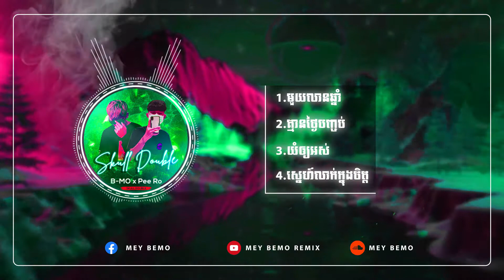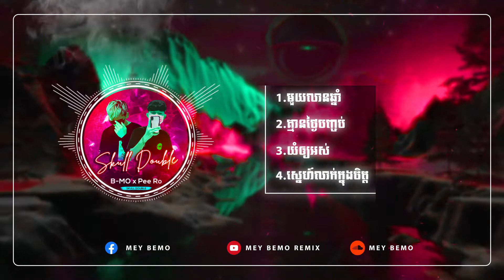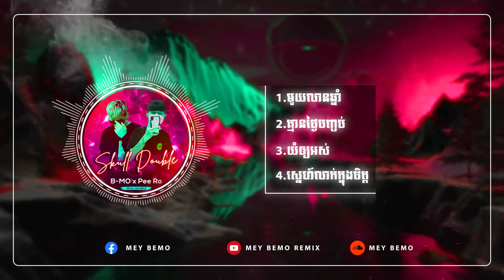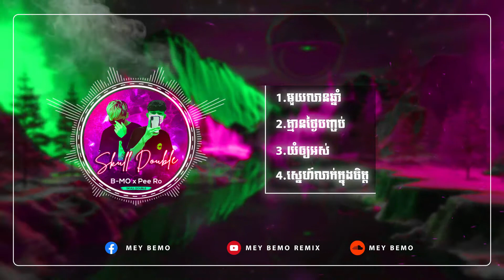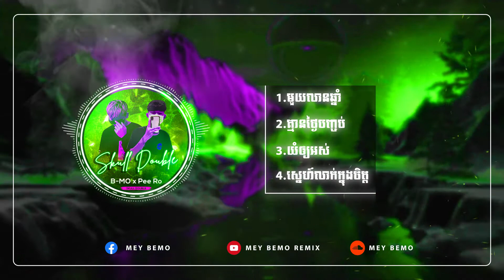Nonstop 2022 Remix - Mey Bemo Feat. Pee Ro #2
Producer - Mey Bemo Feat. Pee Ro
1. B-Mo X Pee Ro - មួយលានឆ្នាំ​ ( Chim SoCheat ) SH Team
2. B-Mo X Pee Ro - Kmean Tngai Banh Job 2021 ( Bong Ny The Back And Men Family )
3. B-Mo X Pee Ro - យំឲ្យអស់ ( RiTh vanlentine ft Thy Minhzee and Neat RoThana ) Sun black Team ft family pakorn and The nighttrain Team
4. B-Mo X Pee Ro - ស្នេហ៍លាក់ក្នុងចិត្ត ( Vuth Hennessy Ft KHE RY ) Dark moon team and family Hennessy

Password: 2022